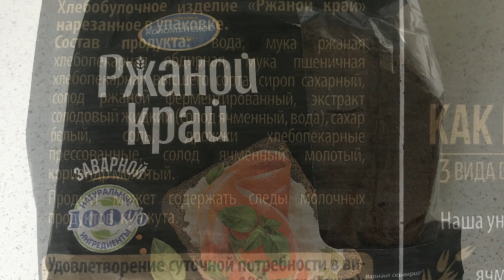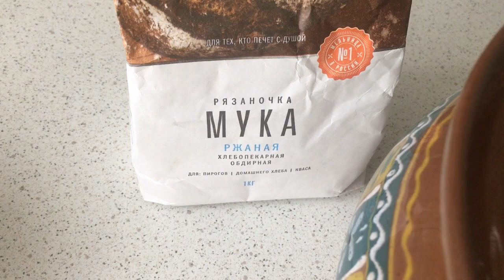Закваска – основной ингредиент для приготовления домашнего хлебного кваса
Видео домашнего рецепта о том, как просто и правильно приготовить закваску из черного хлеба, меда и изюма. Закваска получается в результате молочного и спиртового брожения сусла, является основным ингредиентом для приготовления натурального хлебного кваса.
- видео как приготовить сухой квас – ингредиент домашнего хлебного кваса.
- видео как приготовить домашний хлебный квас.